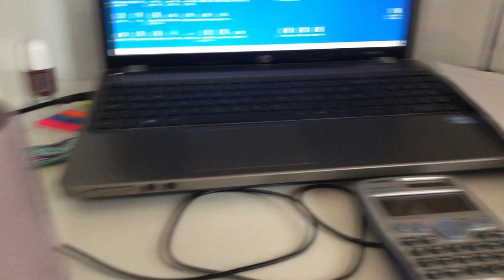Božićni shopping sa mnom! / VLOG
Lajkajte, komentirajte i pretplatite se na kanal!